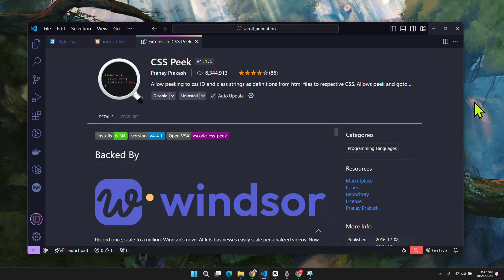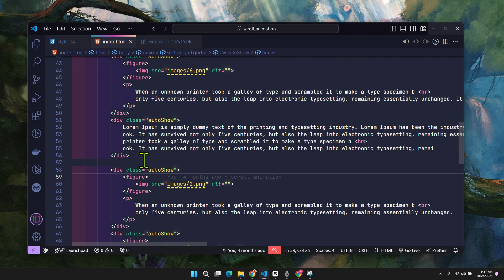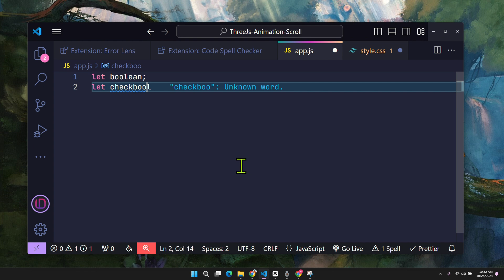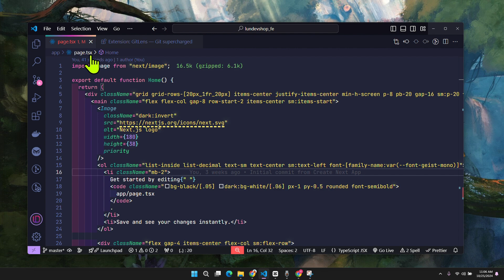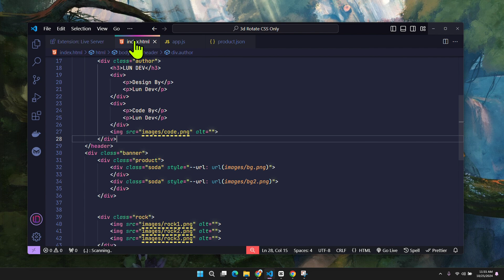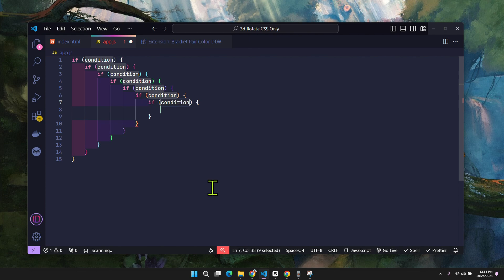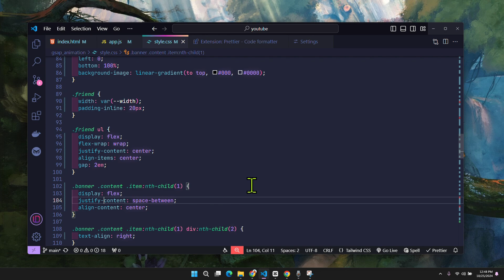10 VS Code Extensions That Will Change the Way You Work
Hello everyone, with the topic 10 VS Code Extensions That Will Change the Way You Work, In this video, I will share with everyone 10 useful VS Code Extensions that I regularly use to save time and increase productivity.

Download Code:
Hello everyone, I'm creating a lot of new projects every day and sharing them 😍, including things you'll love to know about javascript and web Developer, Designer.

Here, I share all my knowledge about Developer and Web Design including languages ​​such as HTML, CSS, SASS, Javascript, Vue, React, Bootstrap, Tailwind along with clean code techniques and UI UX Design.